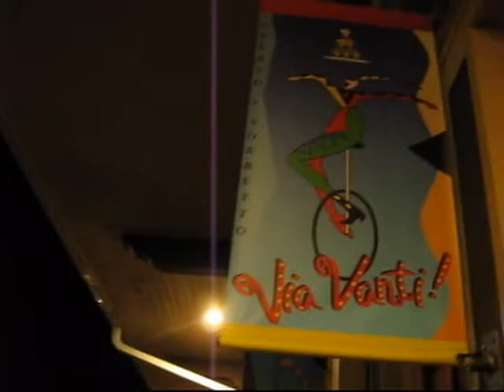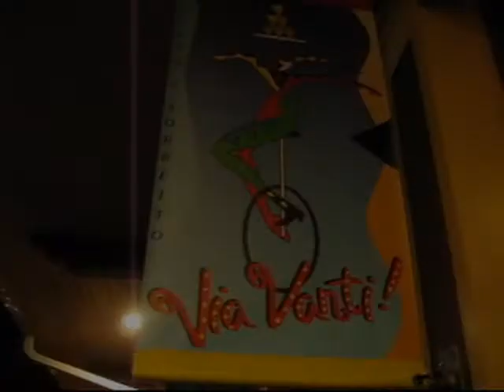Via Vanti Party with Marc Black Band, Mount Kisco, NY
Via Vanti Restaurant in Mount Kisco NY throws a June Swoon Twifties Dance Party with the Marc Black Band, Saturday, June 5, 2010. Proprietor Carla Gambescia tells us about the upcoming Tuesday Summer Jazz Fest to be held at Via Vanti for 10 weeks. The Twifties Table will be set and ready for mingling and fun companionship on Jazz nights, so come all, or come one, you can make new friends and dine, with a separate check!
Video hosted and created by Lauren Traub Teton, exclusive for Twifties.TV.